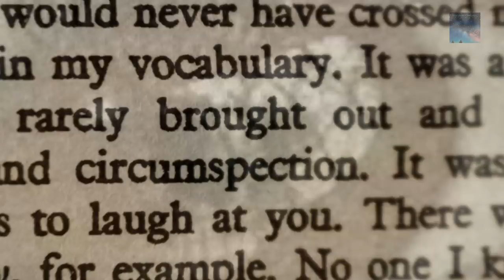History makes little sense: Debris and Dinosaurs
All across Egypt there is just that, - debris from buildings and structures that were devastated during a cataclysmic event, perhaps even more incredible than all the debris is the fact that even more spectacular ancient wonders could very well still be hidden under the sand and the dirt that a Comet strike would have thrown up into the atmosphere, when it came to rest, it covered massive areas that could still hold answers to the greatest questions in human history so wait till you hear this..